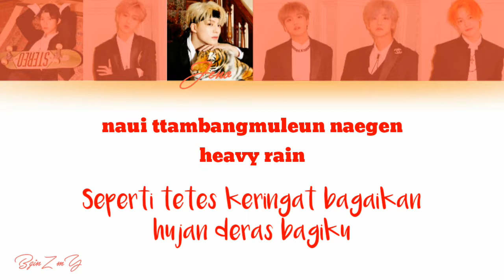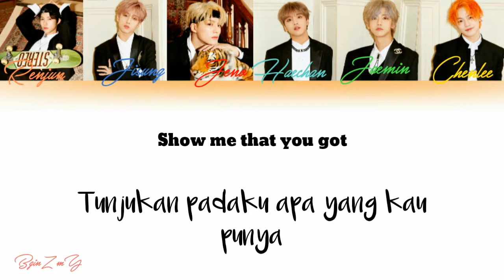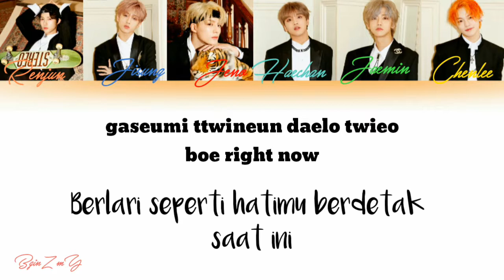Nct Dream - Boom [Rom/INA] Liric Color coded | Lirik terjamahan bahasa indonesia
Mohon maaf jika ada kesalahan tulisan dan terjemahannya yah. Lagu masih sepenuhnya hak milik artis dan labelnya. Video ini dibuat hanya untuk senang-senang

Detail
Judul : Boom
Artis : Nct Dream
Album :
Label : SM Entertainment
Rilis :

Member Nct Dream
💕Renjun
💕Jaemin
💕Jeno
💕Haechan
💕Jisung
💕Chenlee

Jangan lupa juga dukung akun BginZ mY yah, agar tambah semangat buat Upload lirik dan terjemahan ini.

Menerima riquest jika ada yg ingin dibuatkan video lirik seperti ini.😊

Sarang💕😘